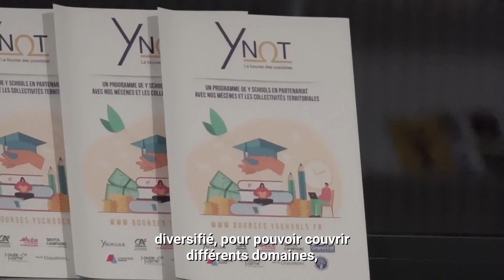Retour sur la soirée annuelle du Club des Mécènes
🔍 Un moment d'échanges pour remercier l’ensemble des mécènes qui soutiennent nos actions au quotidien.

🤝 Un soutien indispensable pour défendre l’égalité des chances, notamment par l’intermédiaire de la bourse Y NOT

🎥 Retour en vidéo sur cette belle soirée.